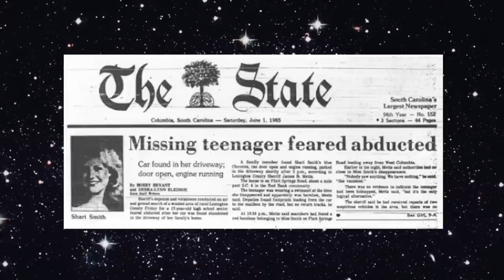Larry Gene Bell : The Most Sadistic Monster : Morbid Makeup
As always, thank you for hanging out and remembering Shari Smith and Debra Helmick with me today.

♡PRODUCTS USED♡
Too Faced Born This Way Super Coverage Multi-Use Concealer
LYS Beauty Triple Fix Setting Powder
Kosas Cloud Set powder
JOAH Brow Down To Me Precision Brow Pencil
Anastasia Beverly Hills Brow Powder Duo
Hourglass Ambient Lighting Bronzer
Urban Decay 24/7 Glide-On Waterproof Eyeliner Pencil
NUDESTIX Nudies Matte Lux All-Over Face Blush
Charlotte Tilbury Hollywood Flawless Filter
Anastasia Beverly Hills Clear Brow Gel
Essence Lash Princess False Lash Mascara
Colourpop BFF Lippie Pencil
Ardell Naked Lash #420
L.A. Girl Brow Pomade (for beauty mark)
Honest Beauty Crème Cheek + Lip Color
Nail polish is from Lights Lacquer
Earrings are from Ana Luisa Jewelry
Compact is from Rotten Glam on Etsy